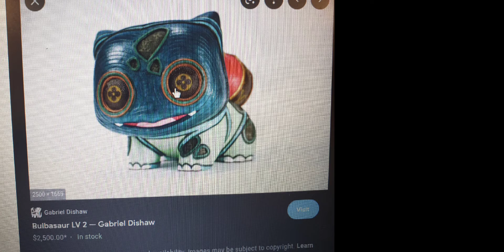watch for honey bun action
@itsevan99 on YouTube

song playboi evan

person hit by honey bun phalcon

song in intro is samurai - b.d jester (prod. riddiman)